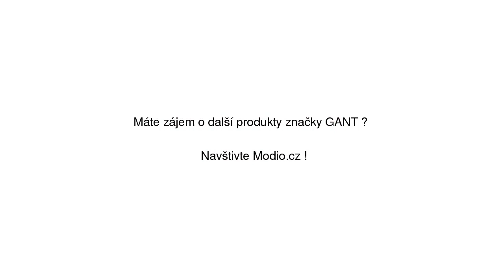SVETR GANT SUPERFINE LAMBSWOOL CREW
SVETR GANT SUPERFINE LAMBSWOOL CREW se slevou 30% na Modio.cz. Dámský svetr GANT vlna. Modio.cz - módní inspirace i možnost nákupu online.